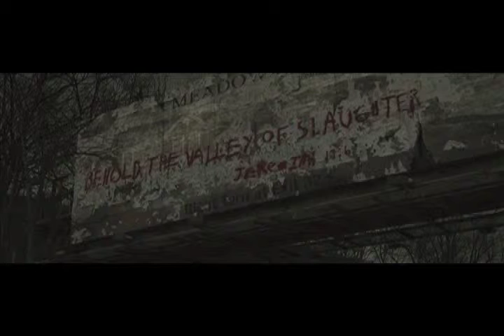The Road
Film clips (c) "The Road" directed by Joh Hillcoat, written by Cormac McCarthy, screenplay by Joe Penhall.